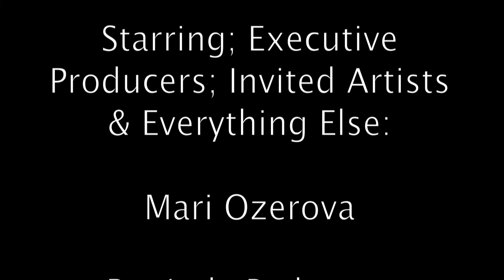Wedding Vera & Jaime July 2012 Moscow